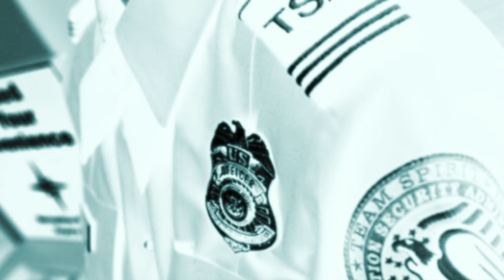Myself Included by Sam Riviere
Here's a link to the poem, since Youtube won't allow me to paste it in its entirety here: